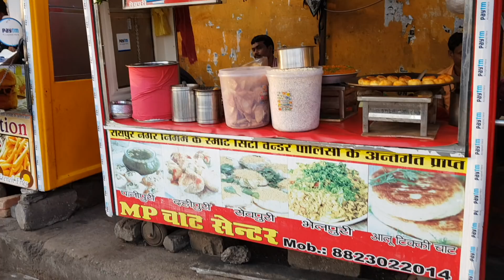Raipur Street food Marine drive, Road trip to Raipur Chhattisgarh, India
Some days back I have visited the Raipur to explore the best street food & that  was  found  at marine drive area

Marine drive, Raipur Chhattisgarh
Telibandha Lake is known as Marine drive which is located in Raipur, the capital of Chhattisgarh. Marine drive is developed by ministry of tourism Chhattisgarh. On 30th April 2016, CM of Chhattisgarh Dr. Raman Singh hoisted India's 5th tallest National Flag Post which is about 82 m long.

In Marine drive every Sunday there is  'Sehatmandi' program which is organized by Ministry of Health Department of Chhattisgarh. In this program many health related events will held like zumba, fitness seminars and many sports event for Raipuriens.